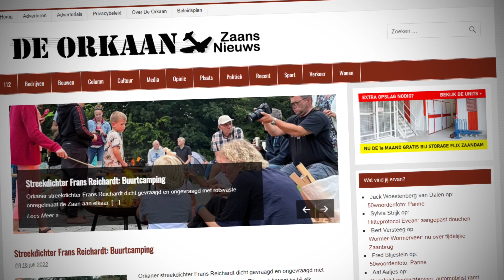Boks interland Nederland Schotland